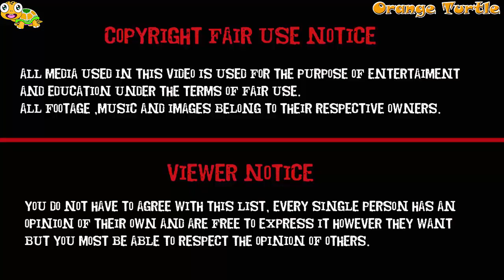The New Adventures of Winnie the Pooh | The Masked Offender | Top Cartoon for kids - Orange Turtle